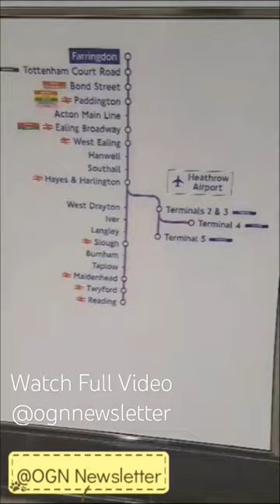vlogging my journey to Customhouse - King's Cross Station at 6:28am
ICRA 2023
International Conference on Robotics and Automation (ICRA).

This amazing event took place at Excel London, and for the first time in the UK.
I felt privileged to have seen these amazing creations of the human mind.

This is a true example of the saying, "If you can THINK it, you can CREATE it".

I hope you enjoy the video. Don't forget to
I look forward to reading your thoughts on Robotics  and this video content.